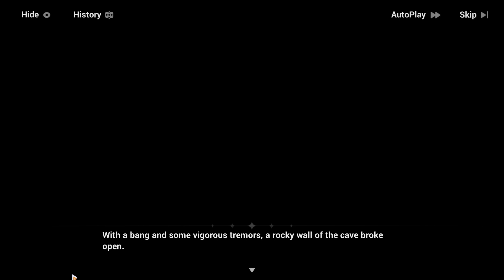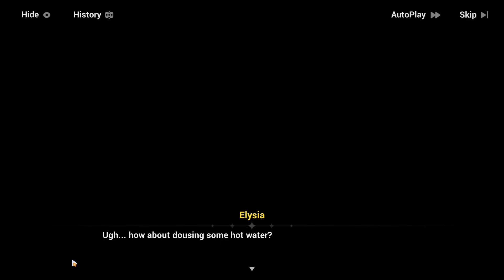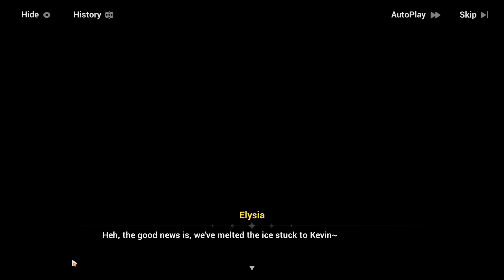BH3v5.9 | Summer Survival Rhapsody Side A | Part 2